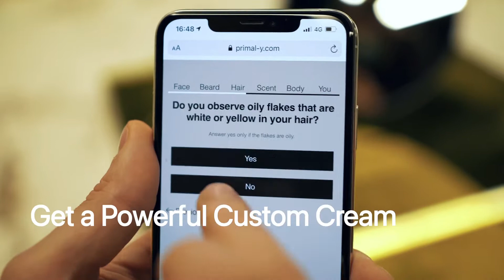Primal Y is a beginner’s guide to men’s skincare🤓 Do you know what’s your skincare formula?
Men, your skincare routine doesn't have to be complicated. With just a few simple steps, you can get the skin of your dreams.
At Primal Y we developed an ARTIFICIAL INTELLIGENCE system to generate the perfect products formulas for your skin type. It takes into consideration different factors: skin&hair current health data, lifestyle, environment, location and many others. Over 50+ factors are synthesised to create your CUSTOM FORMULA.
Get your customised routine for free on our website. 🤓 A simple routine can help men get healthy and happy skin.
You wonder how it works?
In just 3 steps:
-you get through an easy online private consultation
-our artificial intelligence system generates your formula🤓
-our lab will take care to build and ship it to you🔬
-your only care is to use the personalised grooming routine 💆🏼‍♂️